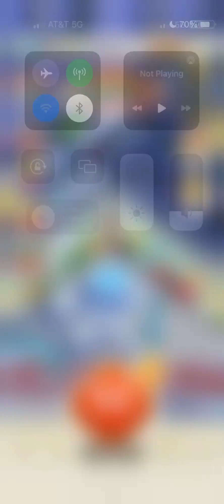MONOPOLY GO! Gameplay Part 36